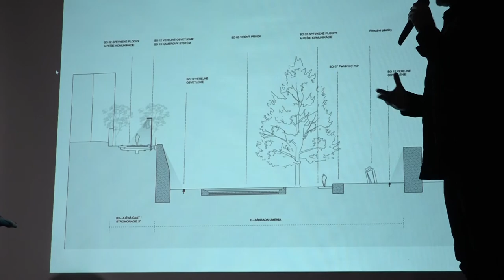Výrub Stromoradie RD